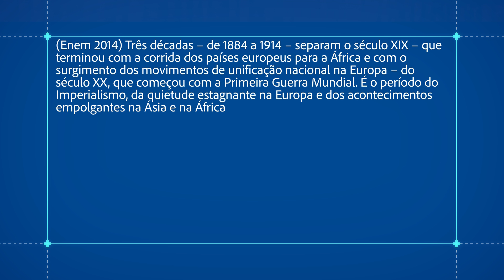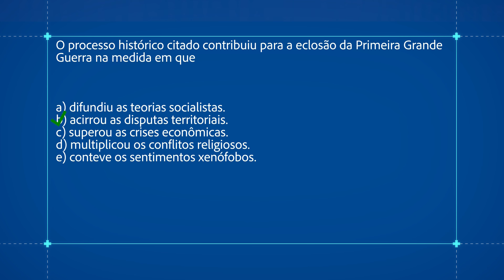Primeira Guerra Mundial no Enem - Brasil Escola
A aula falará sobre as exigências do Enem diante da possibilidade de uma questão sobre Primeira Guerra Mundial. Antecedentes, as novas fronteiras na Europa e a memória coletiva nos monumentos estão entre as possibilidades.